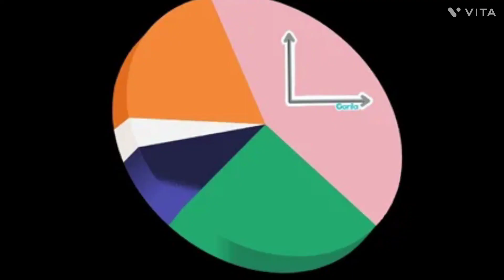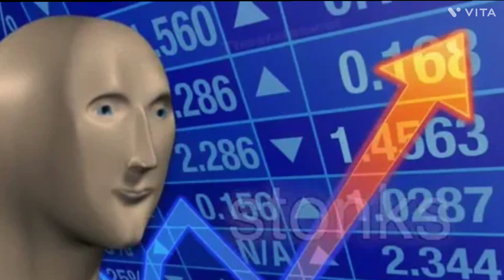From Silicon Valley to Global Dominance: The Inspiring Story of Nvidia's Success